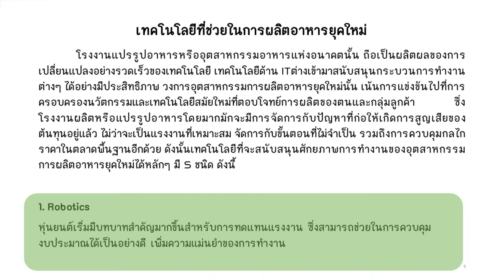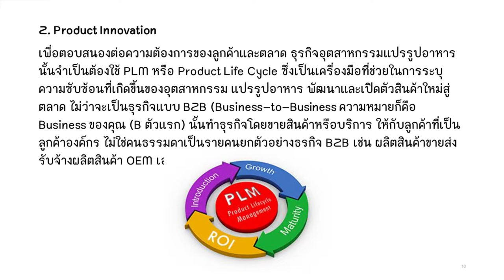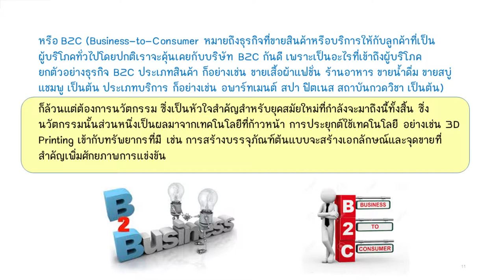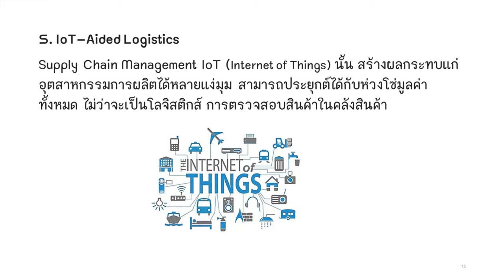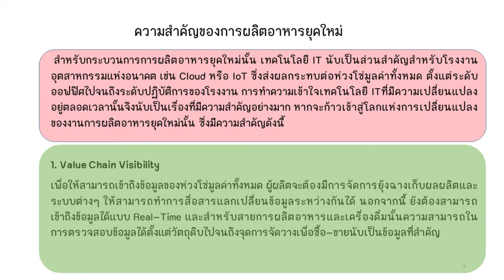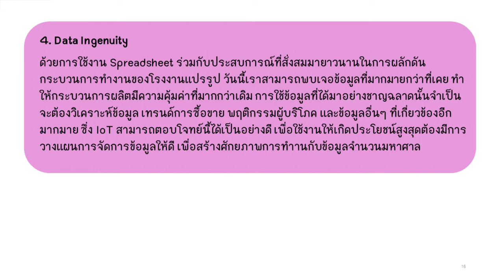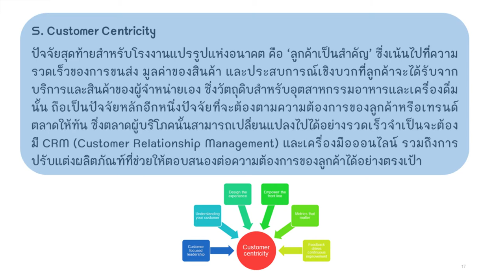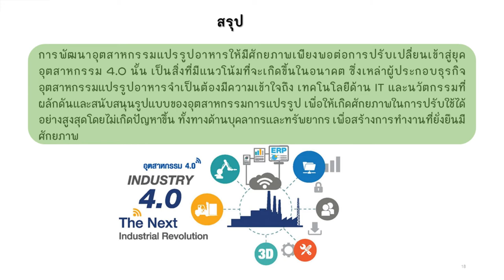ความหมายและความสำคัญของระบบการผลิตอาหารยุคใหม่ 2/2